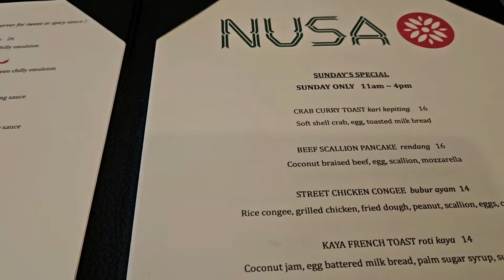Menjelajahi daerah pedesaan amerika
Warga amerika ramah tapi jarang bersosialisasi